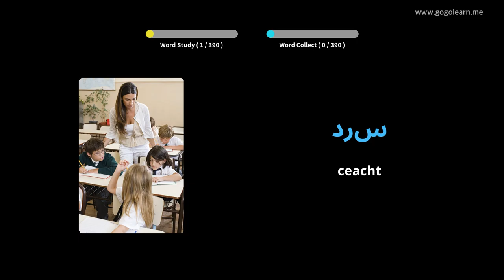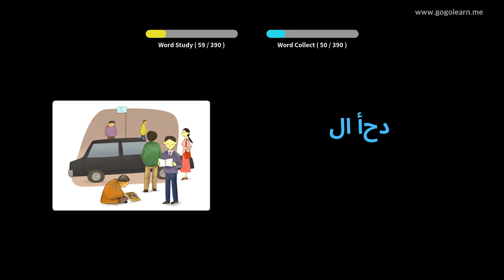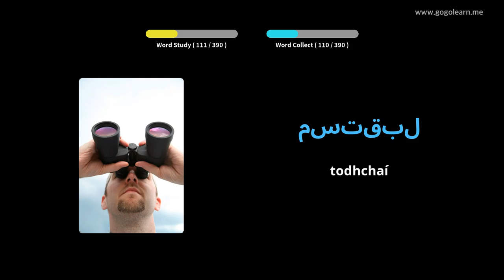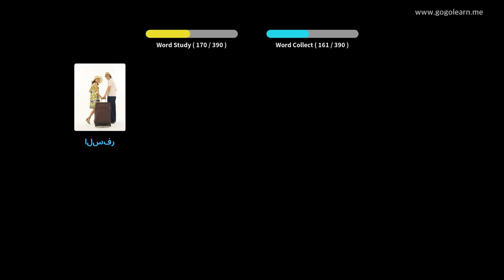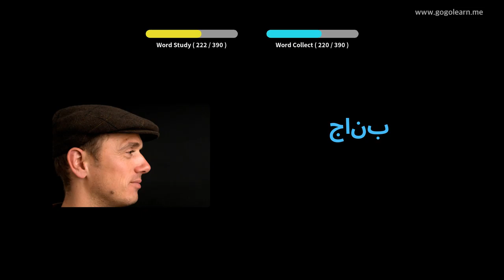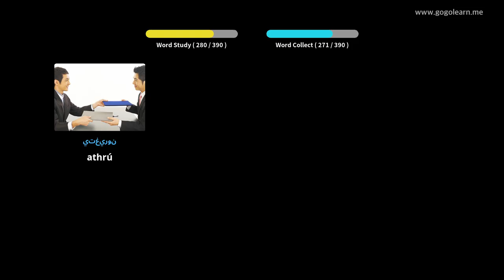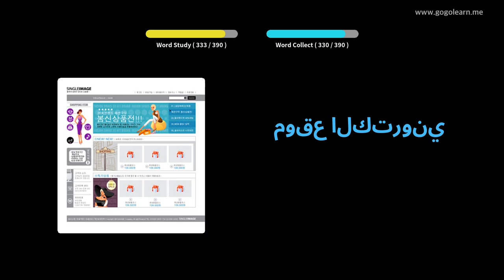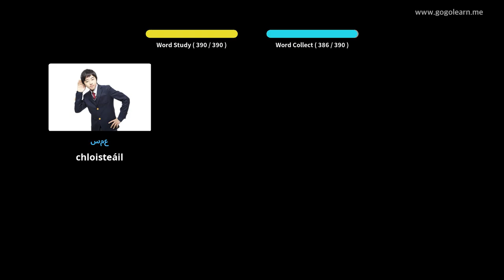Stór Focal Araibis Meánscoil 1 | Golearn